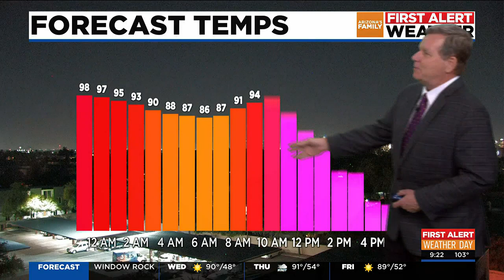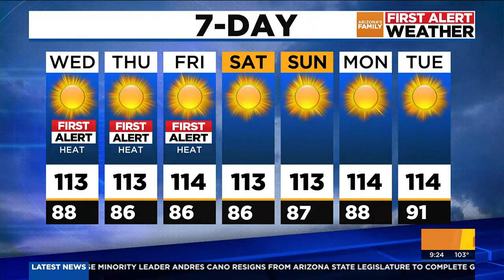AZFAMILY First Alert Weather 9pm Update for Tuesday 07/04/23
An Excessive Heat Warning continues through Friday, with highs between 111-115 across the Valley.